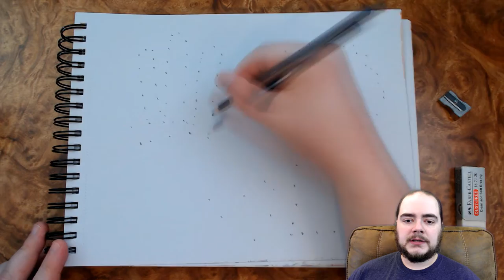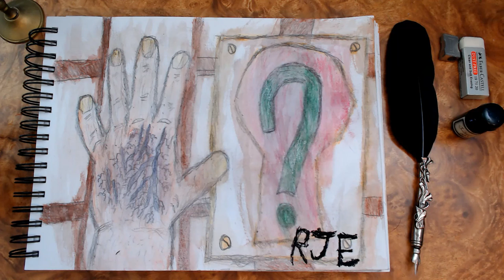Phaethon's Legacy: Chapter 03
Welcome back, Companions!

Phaethon's Legacy is a Superhero book written, narrated, and illustrated by RJ Ehlert.  It contains adult themes, offensive language, and violence.

In Chapter 02:  "Romero used his special senses to learn the nature of a crime scene.  He discovered that three people with abilities like his own are being hunted by a Shadow.  He feels compelled to find a way to save them in time."

Synopsis:  "55 years after a Solar Superflare destroyed electronics on Earth, civilization has gotten back on track.  However, militant forces took advantage of the disaster, and have usurped the former world governments.  The most prized resources in this world are mutated humans with special abilities.  Romero, one such person, must find a way to save three strangers before P.U.R.E. captures them."

The Host is RJ (he/him).

Original Photography by Mike Teigen.  Graphic design by RJ.